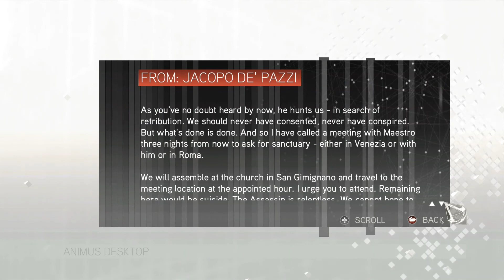Assassinating Antonio Maffei | Jacopo is in San Gimignano - Assassin's Creed II 2009 PC Gameplay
Some games are timeless, this what I can say about Ezio Trilogy. We are going to be introduced to the Golden Era of Assassin's Creed and the best Assassin at least for me - Ezio Auditore.

Assassin's Creed 2 released in 2009 is the second installment of the game and the first one in Ezio Trilogy.

So the story goes like this, an Assassin turned bartender "Desmond Miles" kidnapped by Abstergo Industries, the world's largest pharmaceutical conglomerate, who are also modern era face of the Templars. Dr. Warren Vidic and his assistant, Lucy Stillman, force Desmond to participate in a series of trials revolving around the "Animus", a machine capable of translating the genetic memories of his ancestors into a simulated reality. Vidic instructs him to relive the early years of Altaïr Ibn-La'Ahad, a senior member of the Assassin Brotherhood during the time of the Third Crusade. Uncovering the life of Altaïr, Desmond as understands the true intentions of Templars, involving Pieces of Eden with ability to control aspects of Human population.

After the these events, Lucy rescues Desmond from Abstergo and steals the Memory Core of Subject 16. Desmond is taken to hideout where two other Assassin's Shaun Hastings and Rebecca Crane starts helping him. The idea is to convert Desmond into more capable Assassin by living the life memories of Ezio Auditore. Ezio born into a wealthy Auditore Family in Florentine, Italy during Renaissance. The journey covers the key people of Ezio's life and how he turned into an Assassin after the loss of his family in the hands of the Templars. Along the journey, Desmond uncovers some clues left by Subject 16 which tells the truth about the pieces of EDEN and the one who came before i.e. First Civilization.

Enjoy while we venture into the Historic Renaissance Italia.